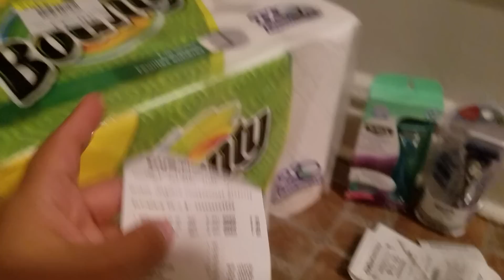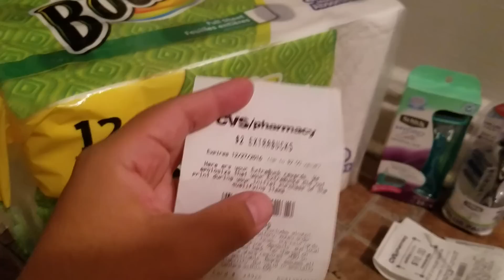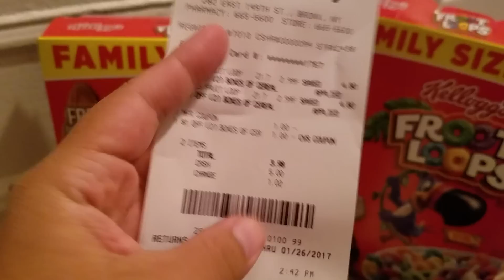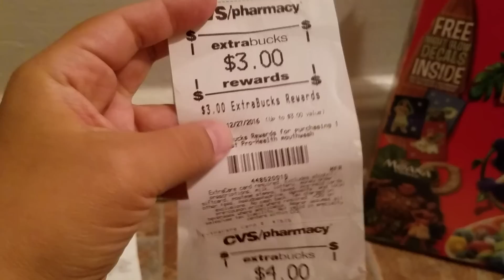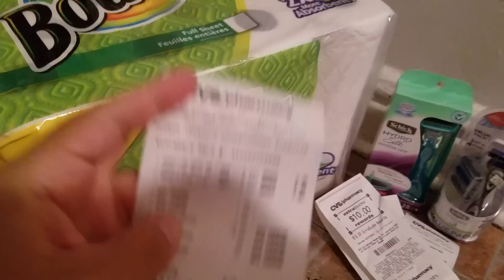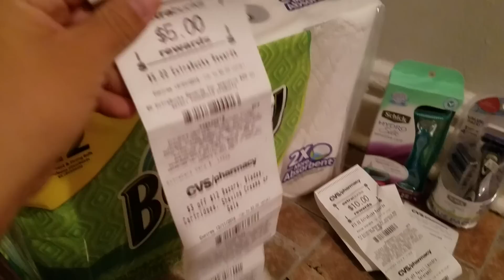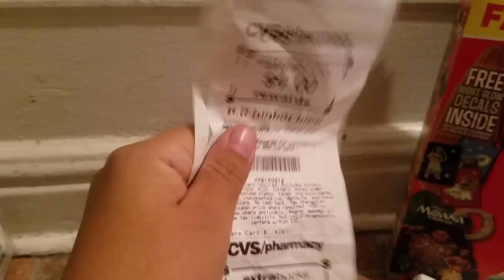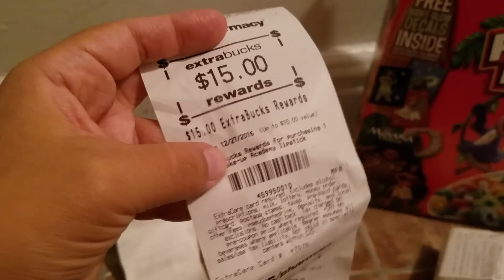CVS HAUL /MI COMPRA EN CVS 11/27/16